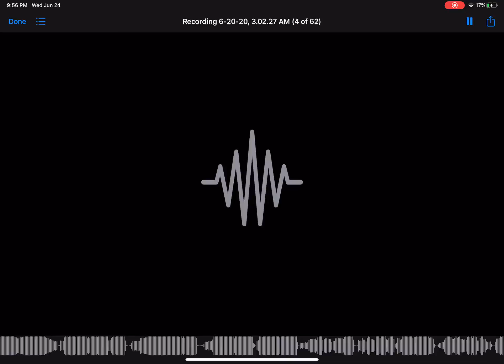The Same Way- @DonDiablo (unofficial edit italgoriddim 2020)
plugin play play along midi keyboard soundboard
djaypro
 screen recorded

music influence#dondiablo